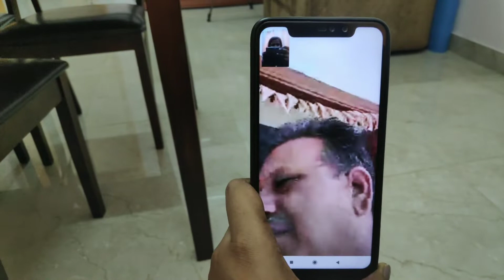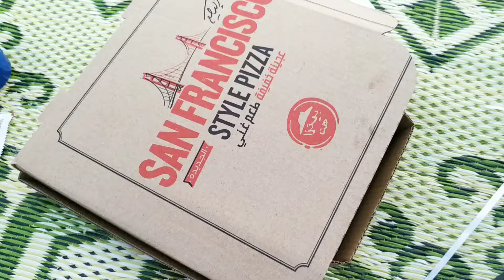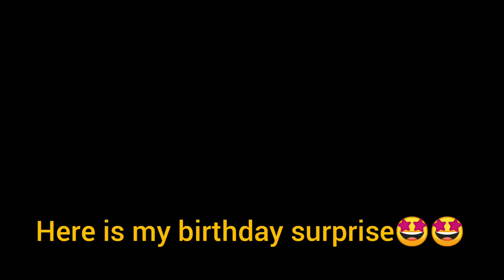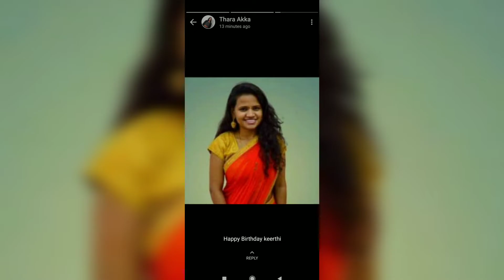My Birthday Celebration Vlog In Oman Muscat/ Telugu vlogs In Muscat // Hearty Smile//